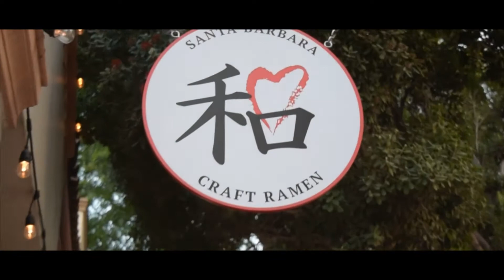Santa Barbara Vlog :)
I made this when I went to SB to visit my best friend. Enjoy!
Ty.